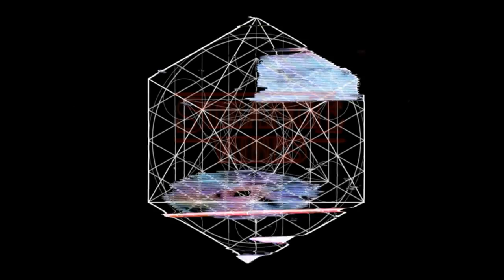stranger things - kids (thefacesblur cover)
no samples from the original track were used to make this. video and audio by adam graetz.
glitch content courtesy of coolboy 36.